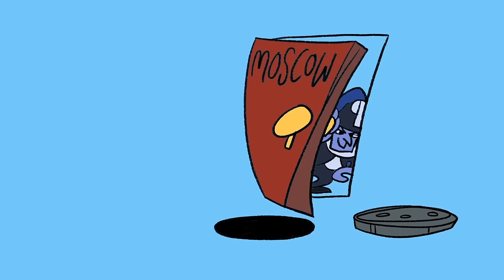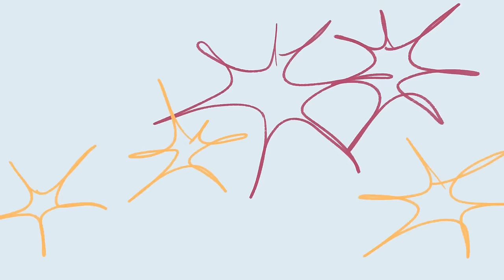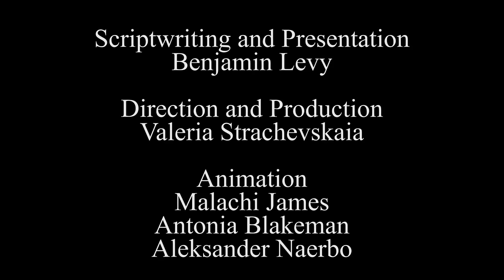Episode 8: 1812 Overture by Pyotr Tchaikovsky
Bada-bada-bada-BAM-bum-bum!!! That got your attention, but did you know that the piece we hear every 4th July for the US Independence Day celebrations was actually commemorating something that could not have been more different?! Listen to the piece on Apple Music Classical.

Composer: Pyotr Ilyich Tchaikovsky
Work: 1812 Overture, Op.49
Performer: Mariinsky Orchestra
Conductor: Valery Gergiev
Year: 2009
Label: Mariinsky
Catalogue No: MAR0503

With thanks to Emilia Strachevskaia.